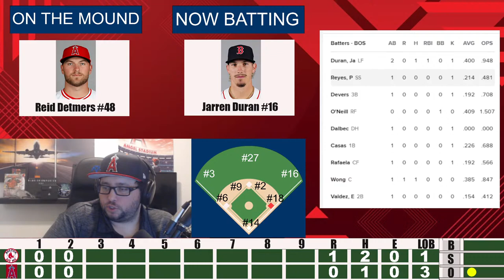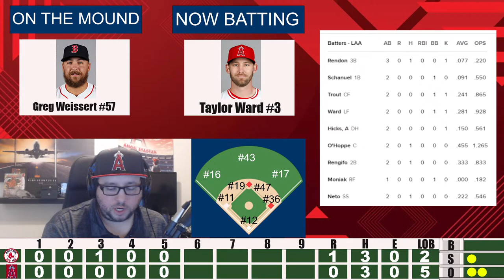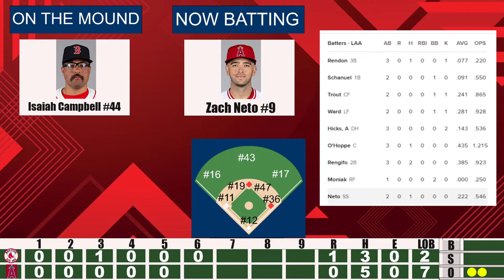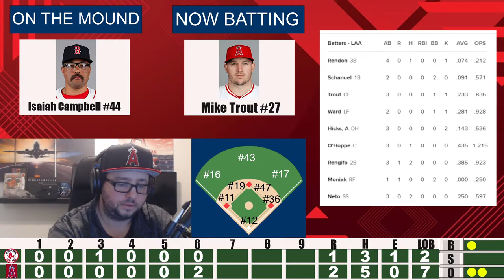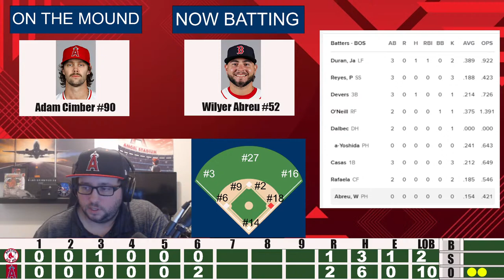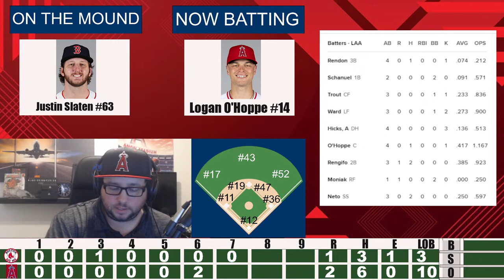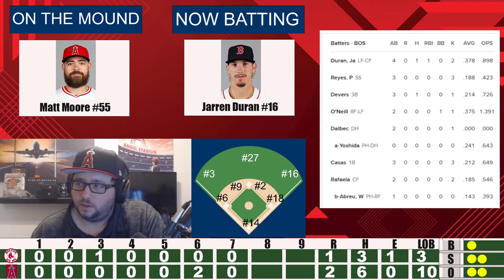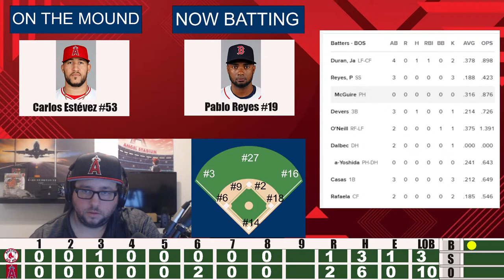MLB LIVE | Live Play by Play | Angels Vs Red Sox's | Anaheim California | Sportsmen Media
Join the discord to be apart of our community and talk sports! you can also leave us questions in text or video and could find your self apart of one of our podcast episodes